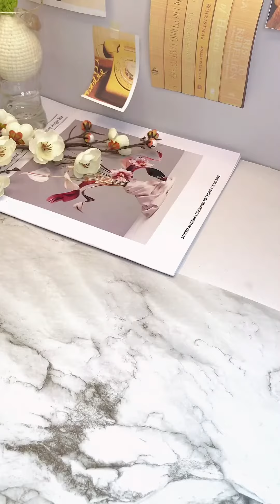Cách tạo màu cho cánh hoa bằng len.